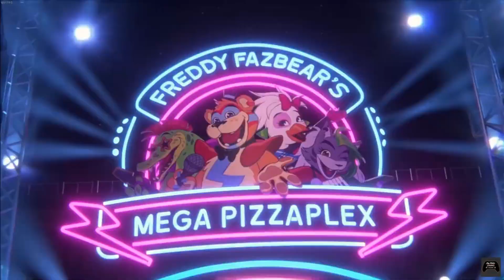Five Nights at Freddy's: Security Breach Opening Song Full Version (with Freddy introduction)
and combined it with the intro voice we hear in the opening scene.